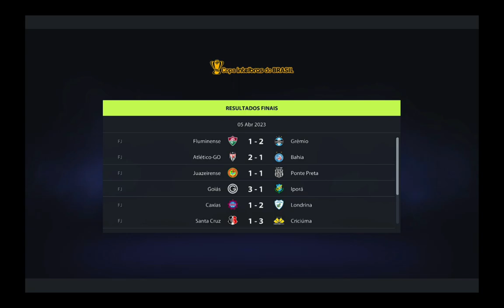Copa Do Brasil Fase 2 Campinense x Joinville Fifa 22 PC Modo Carreira #46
Ganhamos de 3x1 Contra o Campinense PB. Assim avançando para próxima fase da copa do brasil.
Estou reconstruindo o Joinville vamos subir até a serie A e chegar libertadores e sul americana , copa do brasil ganhar tudo e seja bem vindo tamo junto